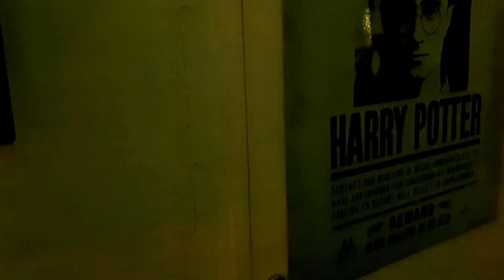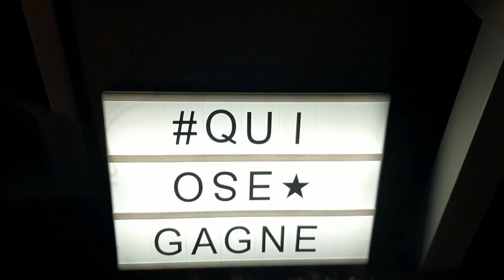Ma chambre - Noël 2023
Déc 2023
©Analou & Lolo